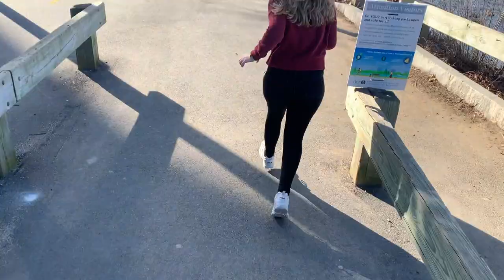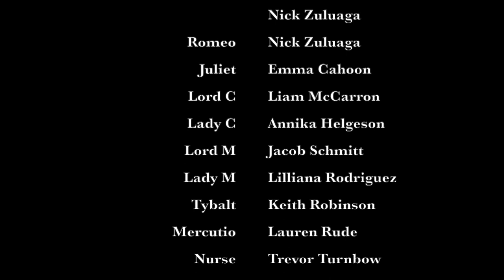Romeo & Juliet (Abridged)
Song: "Romeo & Juliet" by Peter McPoland
Artists: Emma Cahoon, Nick Zuluaga, Liam McCarron, Annika Helgeson, Jacob Schmitt, Robbie Rodriguez, Keith Robinson, Lauren Rude, Trevor Turnbow, Julian Simmons, Sara Gorelkin